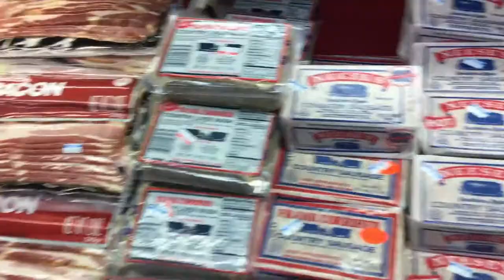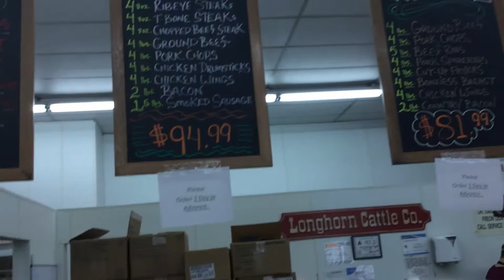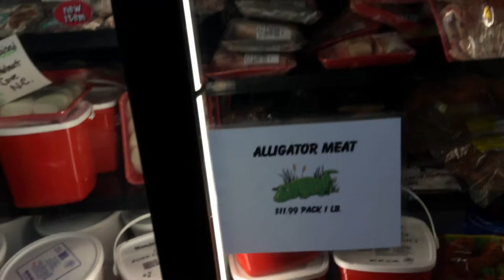BLOG//TOWN & COUNTRY MARKET, THANKSGIVING SHOPPING HAUL ///